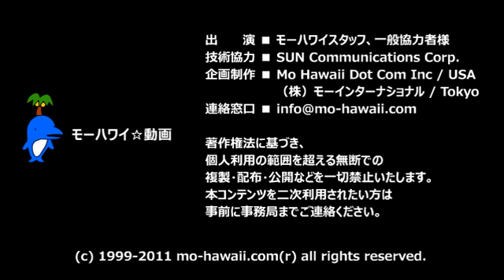モーハワイ☆動画【ホノルルオートレンタル】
ホノルルオートレンタルのPR動画をシリーズでお届けします。まずはBMWからどうぞ！

今のハワイを動画でお届け！最新動画はこちら！
ハワイ旅行・ハワイの情報ならモーハワイ☆コム